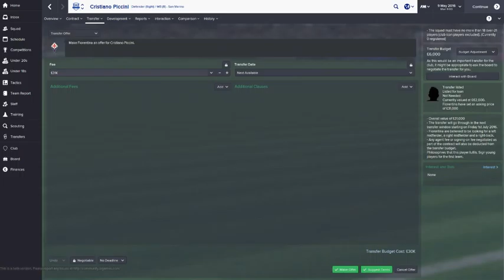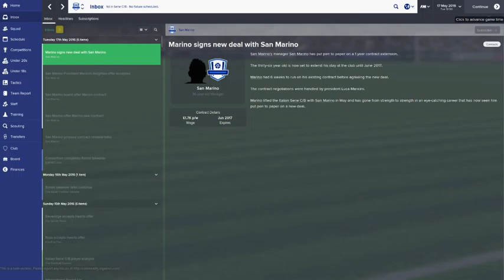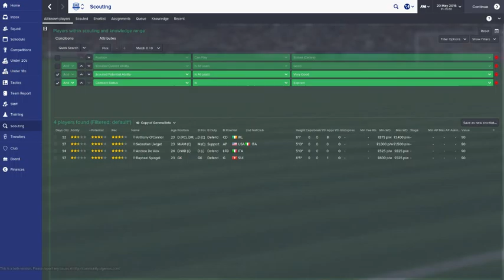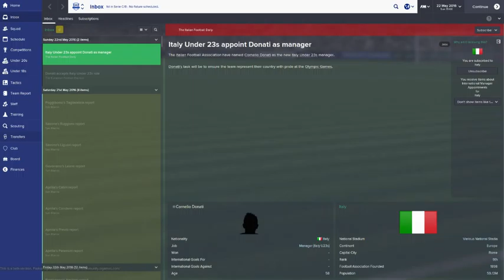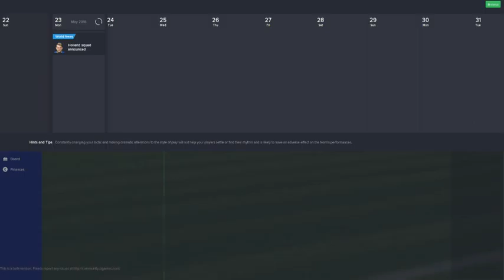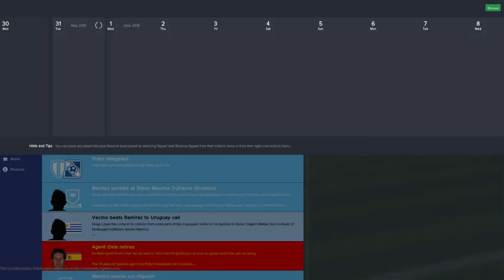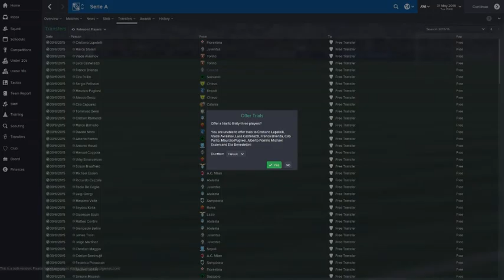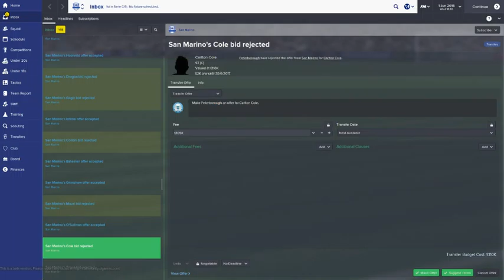Lets take San Marino to the World Cup Finals in Football Manager 2015 end of season 2 - 1 / 9